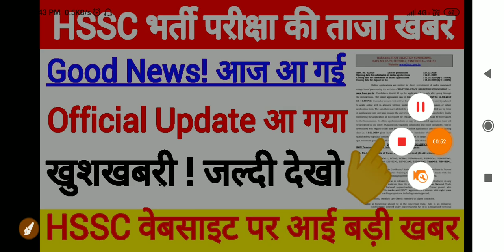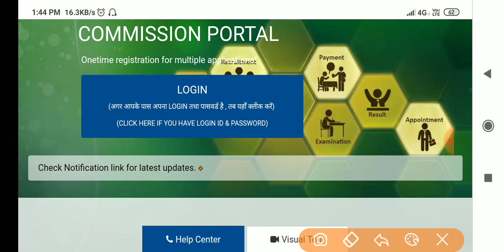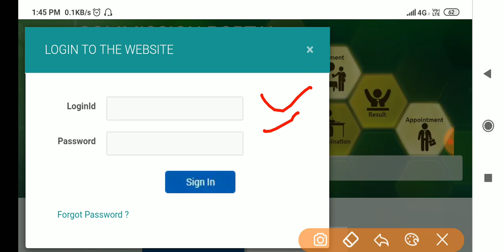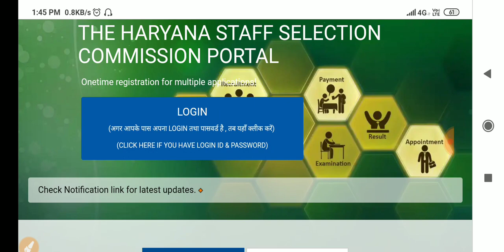HSSC ने भेजी बड़ी खबर | खुशखबरी! बड़ी खबर आ गई |लाखों छात्रों इंतजार हुआ खत्म | hssc je filling Post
Haryana clerk result,hssc clerk official result declare,hssc cutoff,hssc clerk result 2019,hssc clerk result big breaking,hssc big update,knowledge tv deshi tau,hssc clerk,